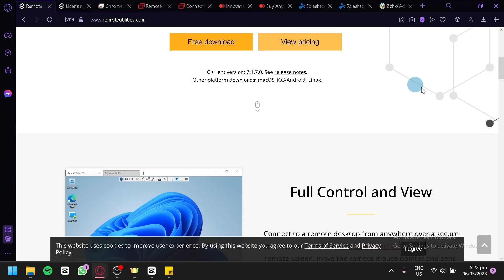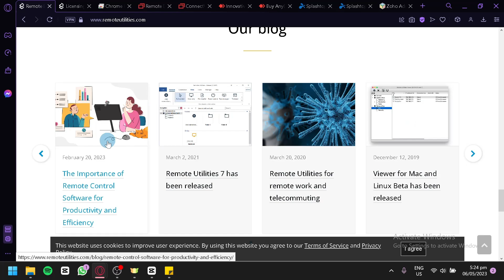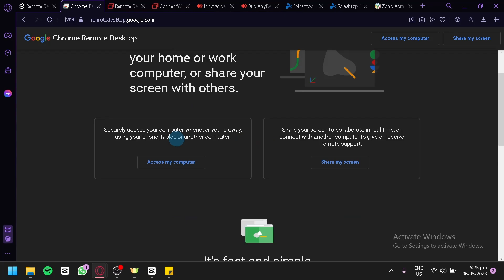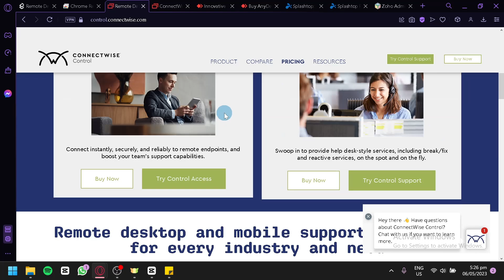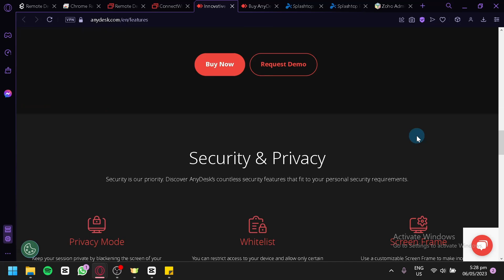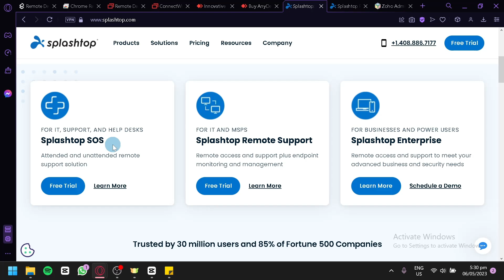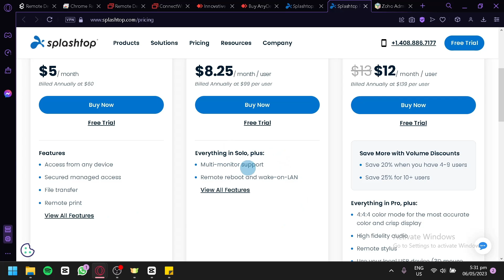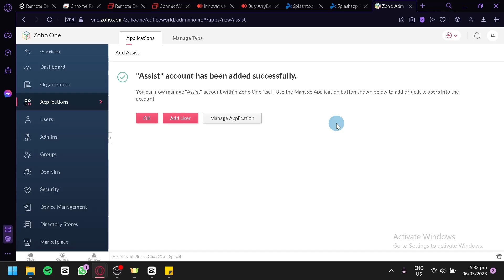Best Teamviewer Alternative (Which is Better?)